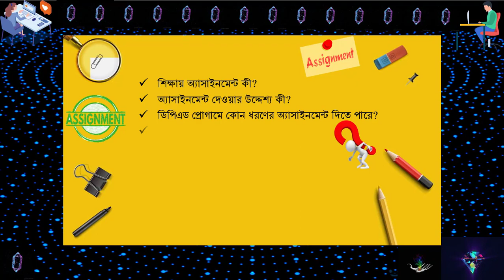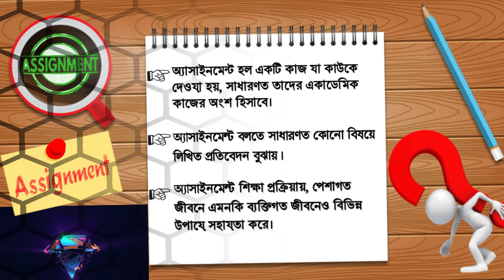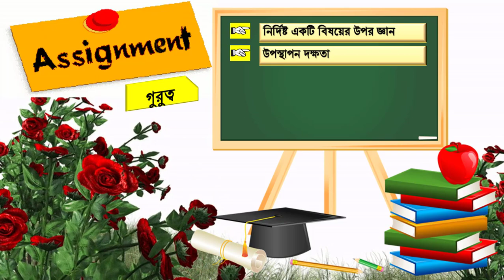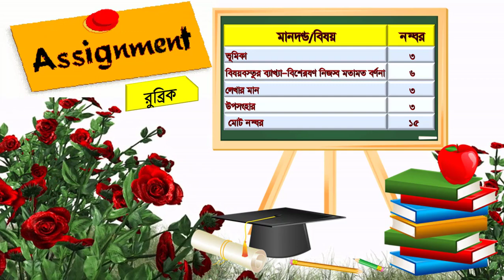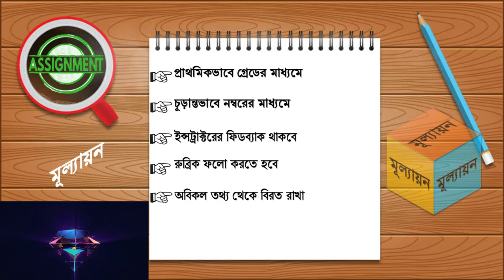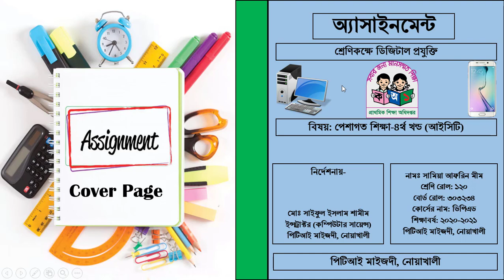DPEd Assignment || ডিপিএড অ্যাসাইনমেন্ট: নিয়ম-কানুন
এই টিউটোরিয়াল থেকে জানা যাবে-
অ্যাসাইনমেন্ট কী?
অ্যাসাইনমেন্ট দেওয়ার উদ্দেশ্য কী?
ডিপিএড প্রোগামে কোন ধরণের অ্যাসাইনমেন্ট দিতে পারে?
অ্যাসাইনমেন্ট এর গুরুত্ব কী?
অ্যাসাইনমেন্ট এর রুব্রিক কী?
অ্যাসাইনমেন্ট মূল্যায়নের বিবেচ্য বিষয় কী?
ডিপিএডে অ্যাসাইনমেন্ট মূল্যায়ন করা হয় কীভাবে?
অ্যাসাইনমেন্ট এর কবার পৃষ্ঠা কেমন হতে পারে? ইত্যাদি।